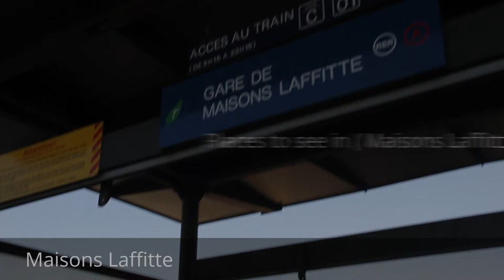Places to see in ( Maisons Laffitte - France )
Maisons-Laffitte is a commune in the Yvelines department in the Île-de-France region in north-central France. It is located in the north-western suburbs of Paris 18.2 km from the center.

Maisons-Laffitte is famous for the Château de Maisons-Laffitte, built by architect François Mansart in the 17th century. Maisons-Laffitte is also known for its horse racing track, the Maisons-Laffitte Racecourse, which is why the town is known as the "cité du cheval" and is compared with Newmarket in the United Kingdom.

Originally called Maisons-sur-Seine (meaning "Houses upon Seine"), the commune was officially renamed Maisons-Laffitte in 1882 in honor of banker Jacques Laffitte who financed the housing developments on the estate of the Château de Maisons-Laffitte. The Château de Maisons-Laffitte has a secret passage to what once used to be part of the Château de Maisons-Laffitte but which is now a school - Collège de l'Ermitage.

Maisons-Laffitte is served by Maisons-Laffitte station on Paris RER line A and on the Transilien Paris – Saint-Lazare suburban rail line.

( Maisons Laffitte - France ) is well know as a tourist destination because of the variety of places you can enjoy while you are visiting the city of Maisons Laffitte . Through a series of videos we will try to show you recommended places to visit in Maisons Laffitte - France